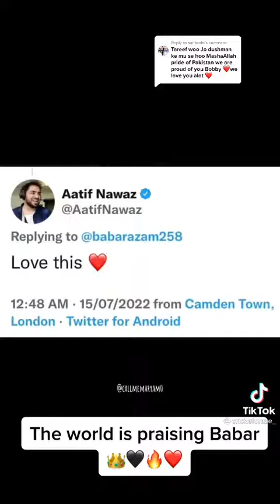This Too Shall Pass. Stay Strong